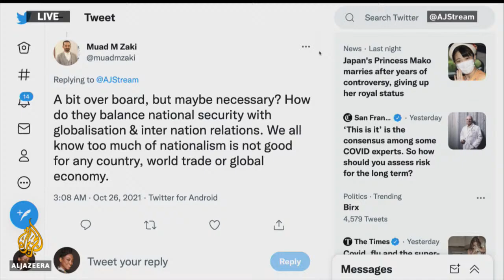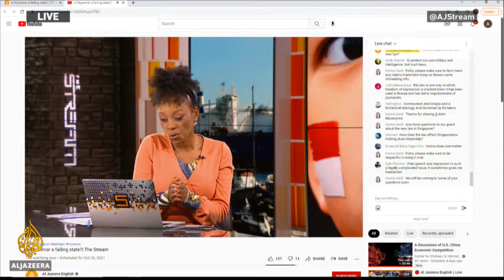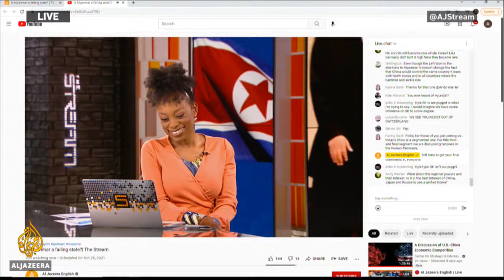Is Myanmar a failing state?| The Stream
Myanmar
Nine months after the military junta overthrew a democratically-elected government in Myanmar, tensions are reaching a boiling point as a low-level rebellion and a brutal crackdown on civilian opponents continues. Almost 1,200 civilians have been killed and more than 9,000 arrested since the February coup, according to local activist groups, and the military is now reported to be massing forces in the north of the country to tackle insurgents. Rights groups fear more atrocities will take place in the north and the regime faces growing international isolation. So where does Myanmar go from here? We discuss in this segment.

Singapore
Singapore’s parliament in October passed the Foreign Interference (Countermeasures) Bill, or Fica, which allows authorities to compel internet service providers and social media platforms to provide user information, block content and remove apps used to spread content they deem hostile. The legislation will also target foreign funding of groups deemed "politically significant.” The government says the aim of Fica is to protect its sovereignty, while rights groups call it an attack on freedom of expression and association. In this segment, we look at the law in detail.

The Koreas
North Korea last week fired at least one underwater ballistic missile, according to South Korea, the latest in a series of recent missile tests. The submarine launch came just hours after the US reaffirmed an offer to resume talks on North Korea's nuclear weapons programme. Pyongyang has rejected such offers from the South and the US, accusing both countries of talking diplomacy while engaging in their own provocative military acts. In this segment. we'll take a look at tensions on the Korean peninsula and take the temperature of sentiment in the South.